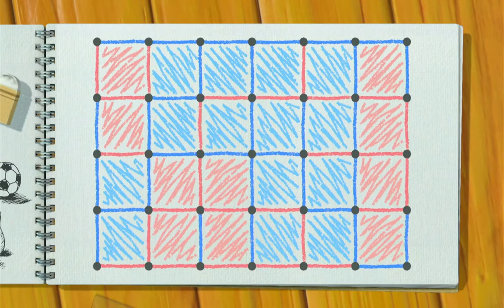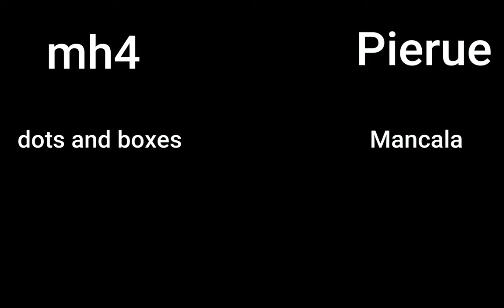Worldwide Classics Competition: Dots & Boxes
Why isn't this an Olympic sport? If chess can, so can dots and boxes.